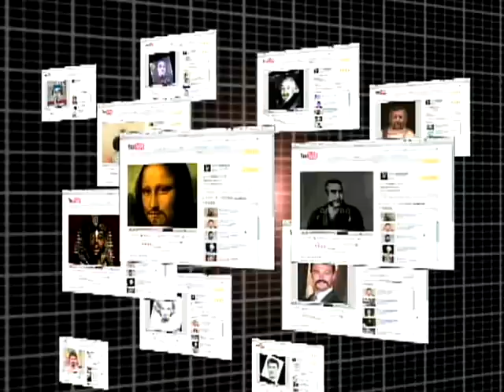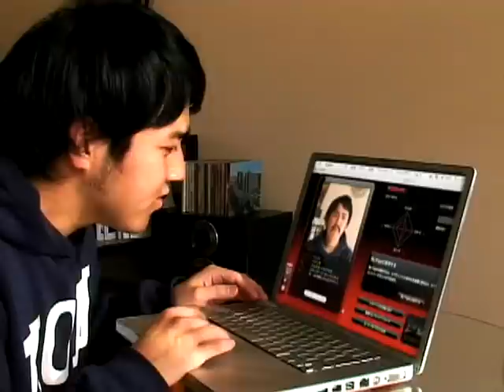Schick-3D Hair Simulator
Cannes to the People JWT presents the Schick Revolution, an innovative tool with a built-in electric trimmer for facial hair design, is to be launched in Japan, a country where only 20% of men have facial hair.  Our challenge was to develop an innovative idea that will double the number of Japanese men with facial hair.
The solution: based on the identified consumer insight, "if I can find a facial hair style that fits me, I'd like to have one", we created a simulation site on PC and mobile phones where men can find the style that suits them best.